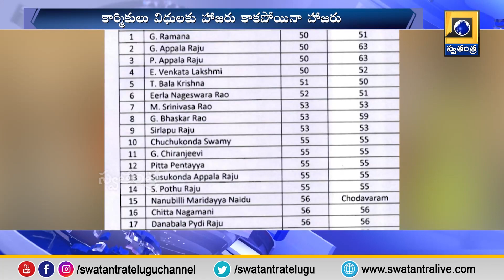విశాఖ జోన్ -6 లో అవినీతి బాగోతాలు... పట్టించుకునేవారు లేరా? | Swatantra TV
వారు ఆడిందే ఆట.. పాడిందే పాట Swatantra TV Telugu News Channel brings you the Latest News, Politics, Current Affairs, Cricket, Sports, Business and cinema news from India and around the world.